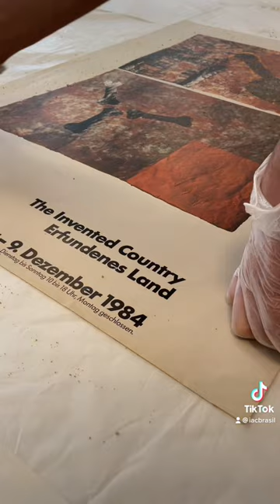Higienização do acervo Antonio Dias.